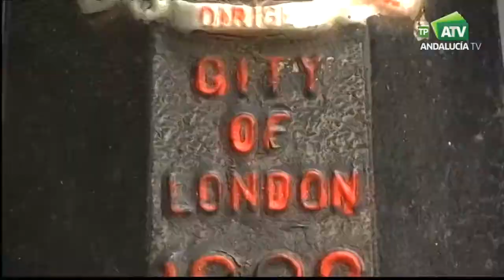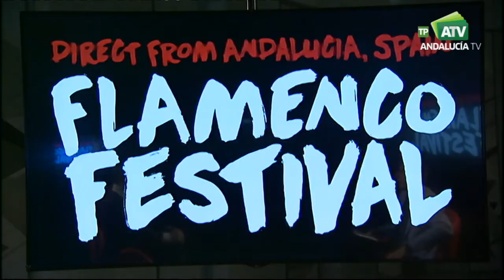Encuentros TV | Miguel Marín, responsable del Flamenco Festival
Es economista y un día decidió hacerse gestor cultural para poner en marcha el Flamenco Festival, primero en Nueva York, luego en Londres y ahora en un puñado de ciudades del mundo. Una iniciativa que en casi dos décadas ha llevado el flamenco a un público lejanísimo de Andalucía.

Programa: Encuentros TV  | Emisión: 18/05/18